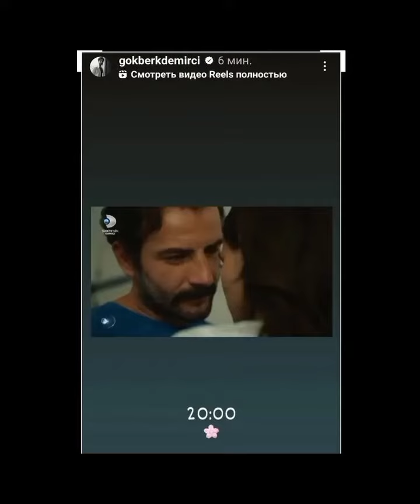Gökberk Demirci'den muhteşem fotograflar geldi